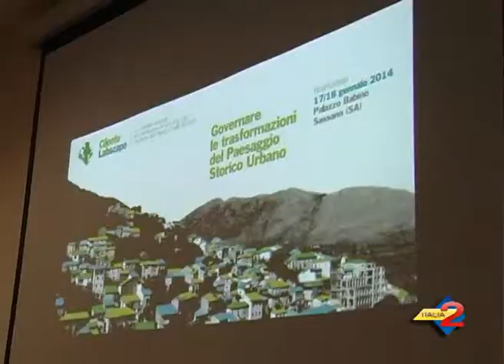Sassano (SA): interviste al workshop sui centri urbani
Sassano (SA): interviste al workshop sui centri urbani. 18/01/2014